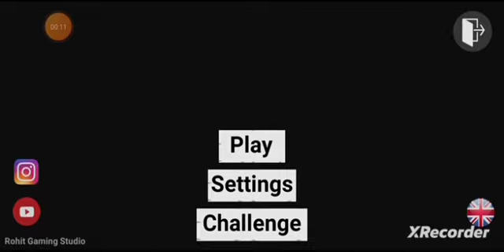Indian bike driving 3D game play video part 1#